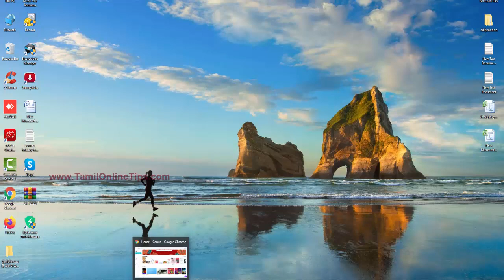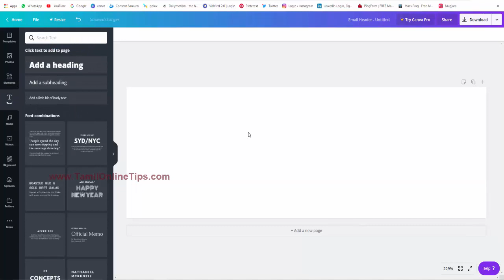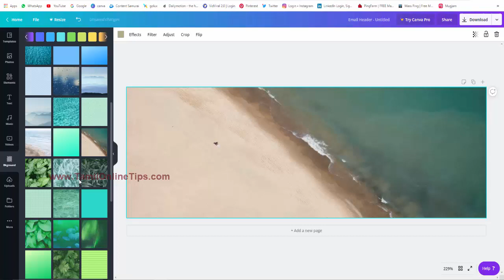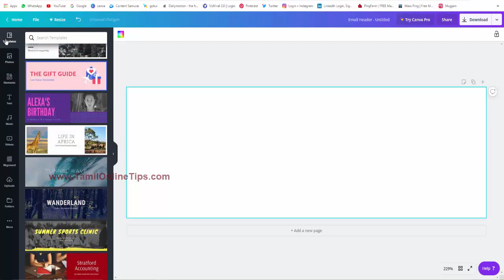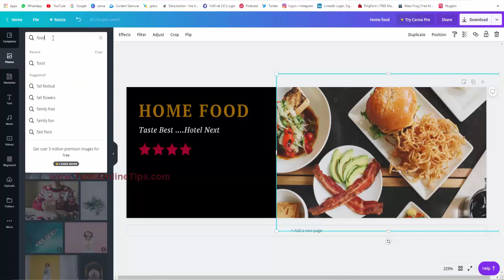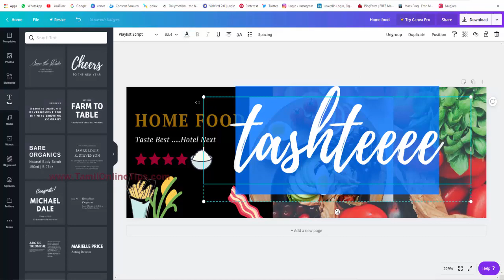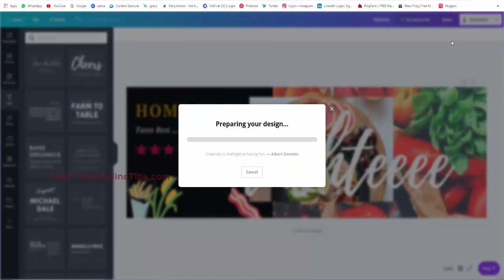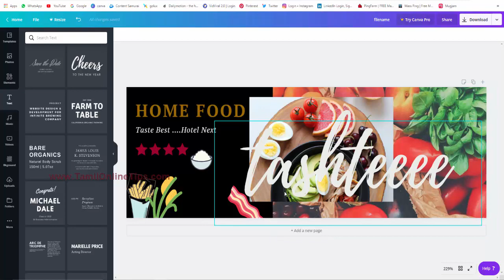Canva Tutorials In Tamil | How To Create Email Header For Free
How To Create Email Header For Free - In this Gmail signature design and Gmail signature settings tutorial , I'm going to show you how to create a professional Gmail signature for free so that you c
See this help page for more information on how to create a Gmail signature How to Create an Email Header That Works
How Do You Use Canva for Digital Marketing

 to Add Your Logo and URL to an Image| How to Use Canva to Up Your Social Media Game| how to use canva app|canva tutorial 2018| canva tutorial pdf…
How to create email template using python A how-to is an informal and often short video or text describing how to accomplish a specific task

Before I learned how to use Canva for branding on the visual front things were all over the place